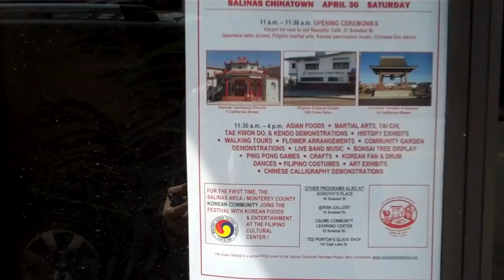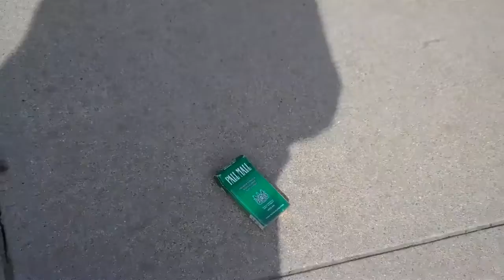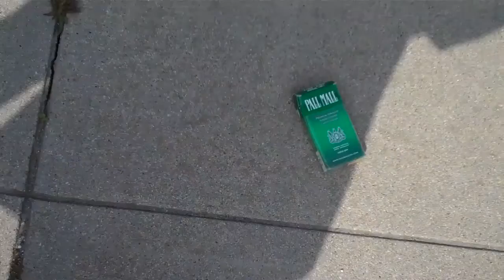Salinas Old Town